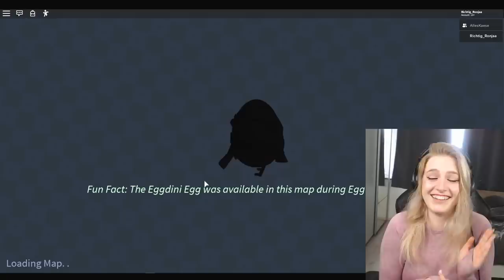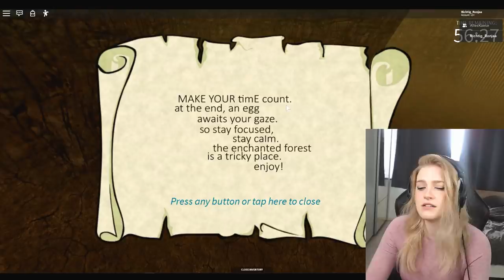AUSBRUCH aus dem VERZAUBERTEN WALD!! - Roblox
Es gibt KEIN ENTKOMMEN?! AUSBRUCH aus dem verzauberten WALD!! - Roblox

🔥 Social Medias 🔥

🔊 HINTERGRUND MUSIK 🔊